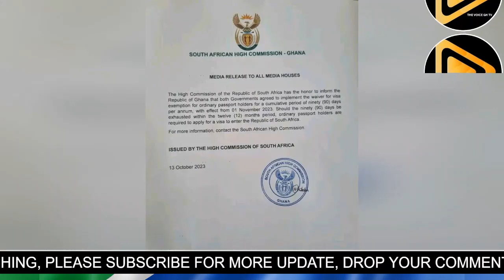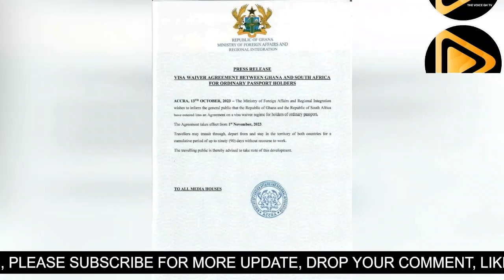Ghana Partners South Africa For Free Movement Deal